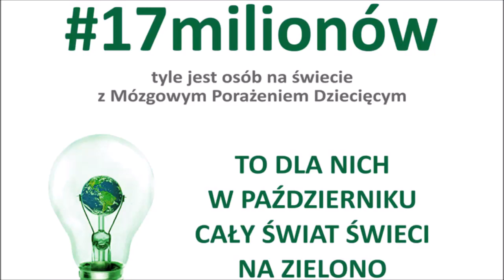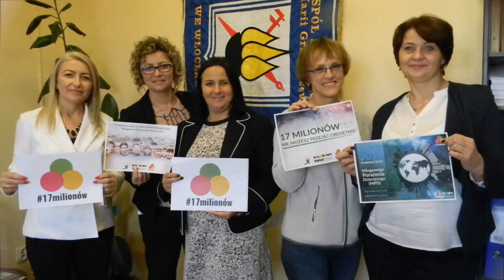ŚWIATOWY DZIEŃ MÓZGOWEGO PORAŻENIA DZIECIĘCEGO